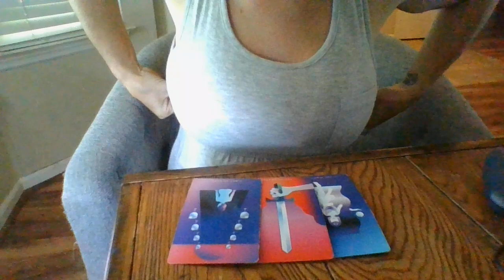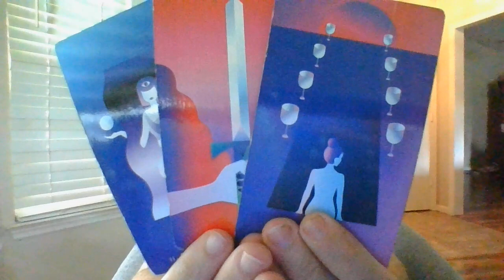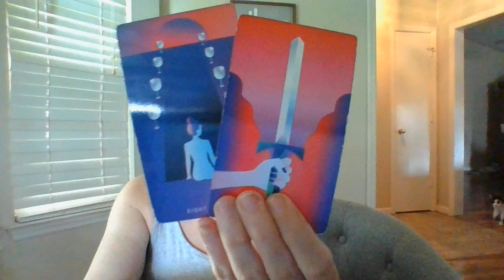ARIES-THEJISTIN96!- 8/31/22-9/3/22ANONLYFANSUTILIZERIS ABOUTTOBEEXPOSEDBYPART!TRUTHEXPONSTOLENMONEY!